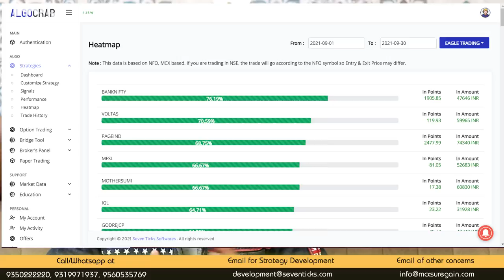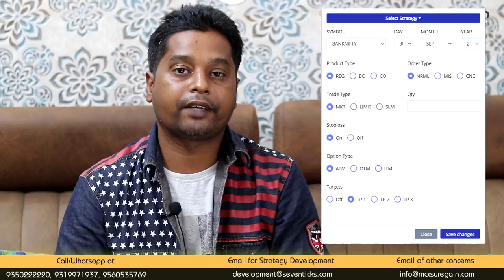Algo Crab New Update | 100% Automatic Trading for Zerodha, Angel broking, Fyers, Alice blue.